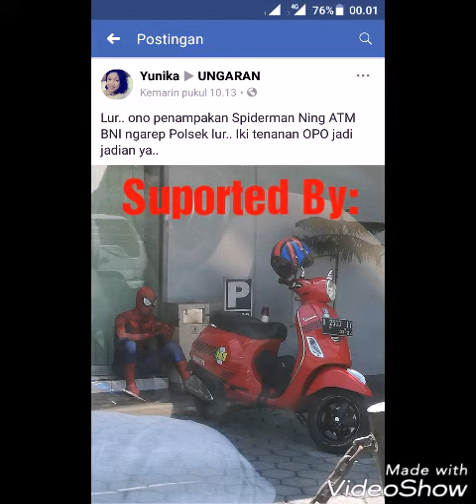Spiderman Vespa Road To Wonosobo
Spiderman Vespa Jalan2 naik Vespa Keliling nusantara, menikmati indah nya alam indonesia.